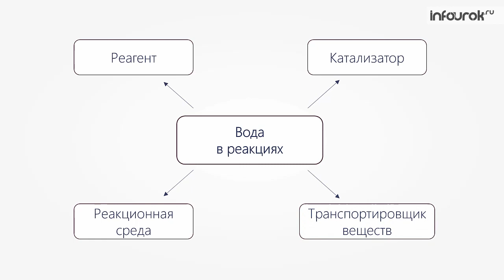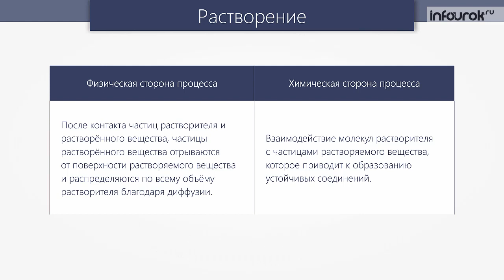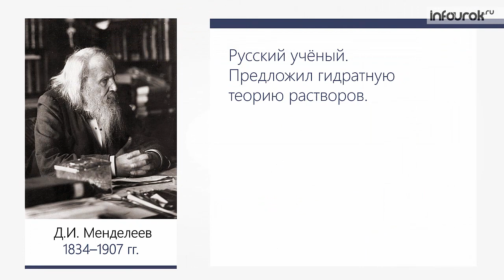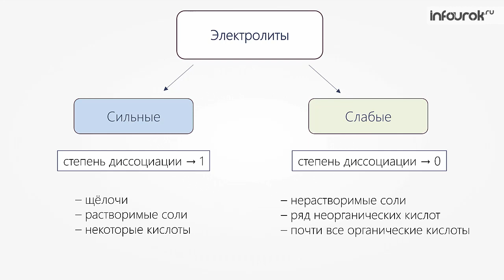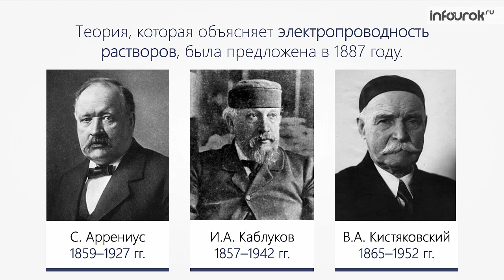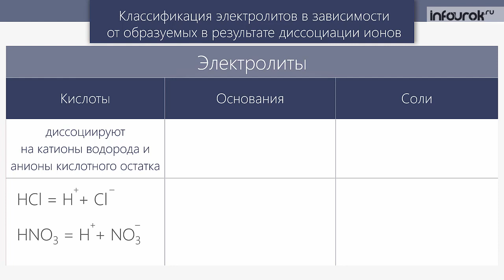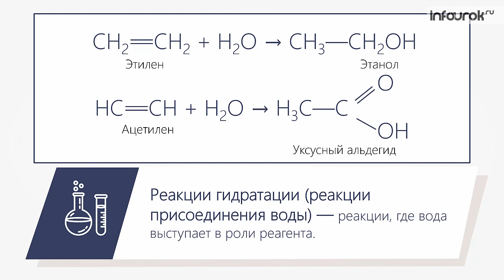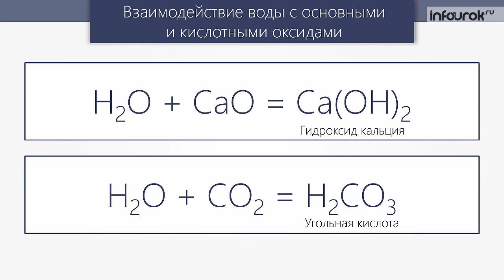Роль воды в химических реакциях | Химия 11 класс #17 | Инфоурок